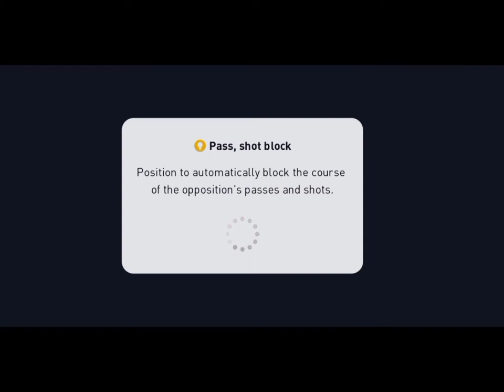E football pes 2021Amazing gameplay raiting 1200+ vs 1200+ opponent 9 iconic vs I 3 iconic